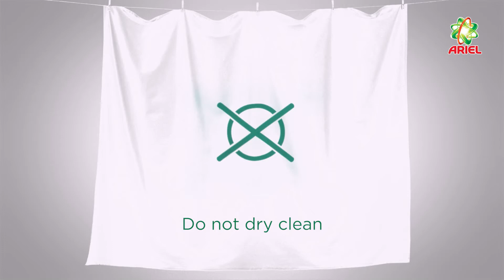How to Understand Laundry Symbols - Ariel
The symbols on care labels could utterly confuse you!  Let Ariel show you whether your garments should be handwashed or placed in the machine, and which temperature is best when doing your laundry.